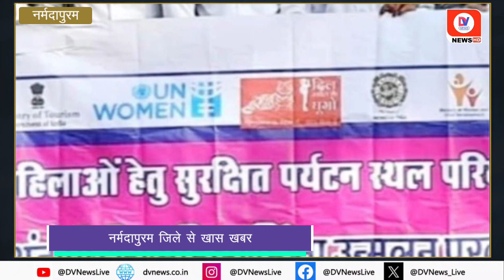Narmadapuram: अंतरराष्ट्रीय महिला हिंसा उन्मूलन पखवाड़ा के तहत किया गया जागरुकता कार्यक्रम | MP News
Under the guidance of the District Administration, District Archaeological Tourism and Culture Council and Indian Rural, under the Safe Tourist Places Project Program for Women, an awareness program was organized under the Safe Tourist Places Project Program for Women in Narmadapuram's tourist destination Madhai under the Women's Violence Protest Day Fortnight. In which the message of safety and respect for women was given and a message rally was taken out. Tourism Manager Manoj Singh Thakur from District Archaeological Tourism and Culture Council, Archana Das from Indian Rural Services and trainers and all the trainees were present in this program.